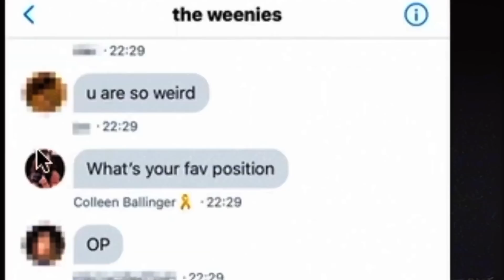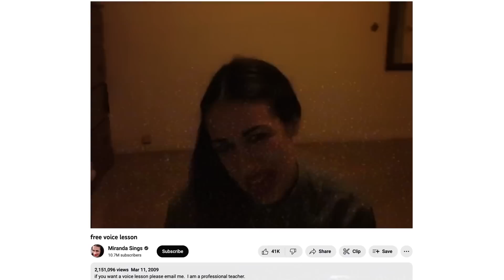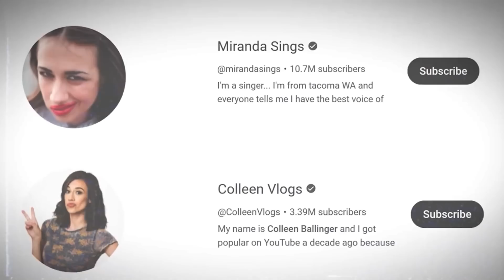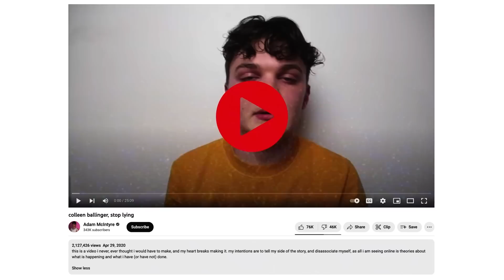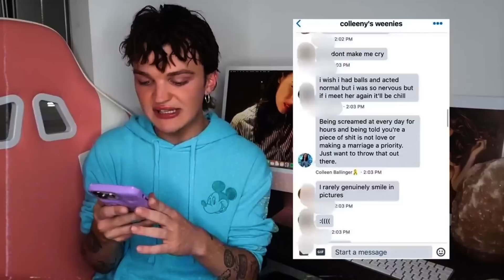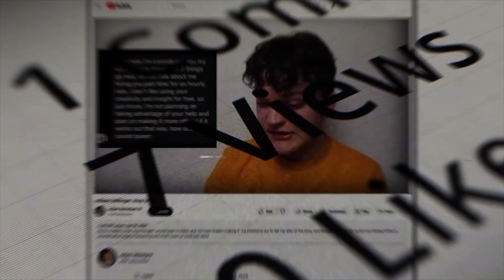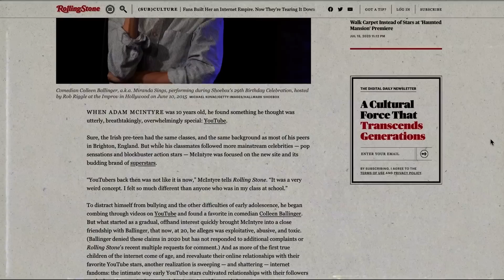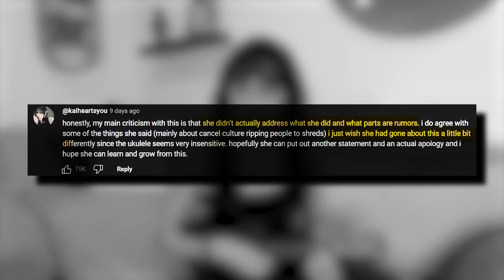How Colleen Ballinger Brutally DESTROYED her career (Rip Miranda Sings)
What's with all the drama surrounding Colleen Ballinger and how she Destroyed her own career?? We wanted to take a dive into the controversies and see if Miranda Sings is done for or if there is a comeback story waiting to happen?

Like and Sub if you're a real 1 xoxox ❤️